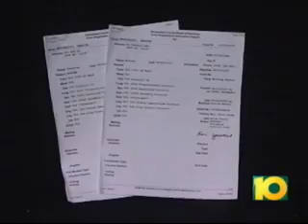John McLoughlin: Convict placed on ballot without his knowledge (2009)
A recent memorable McLoughlin piece is this one from fall 2009.

Kevin Gervasio, an admitted criminal with '30, 40 arrests and 15,16 convictions' told NEWS10 that he was secretly placed on the ballot for Rensselaer County Legislature without his knowledge. Watch along as John McLoughlin tries to get to the bottom of this story.

Kevin Gervasio's name came up again in March 2010 when he, his mother and his aunt were arrested and accused of taking money from an elderly woman for car repairs that were never made.